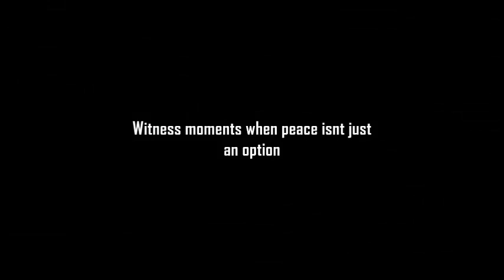The Family Trailer(Series)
Presenting one of the creative arts of drama, production and entertainment. Busitema University Nagongera campus delivers the first of its kind. A family drama depicting very amazing ventures of film.